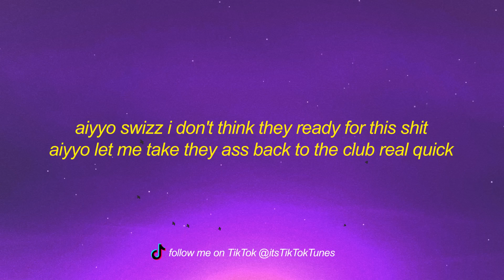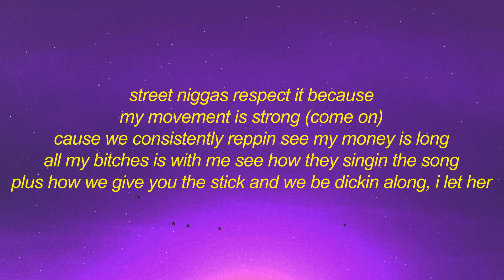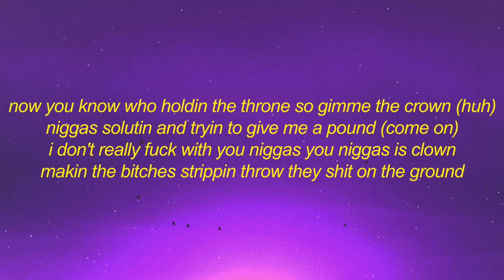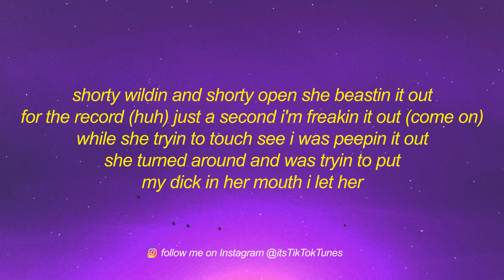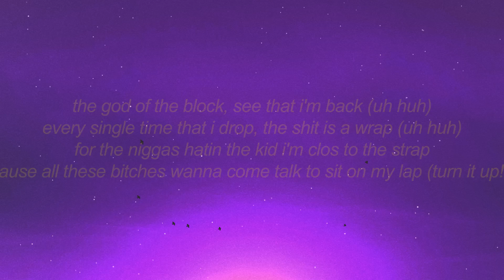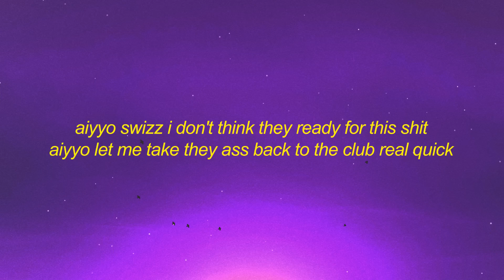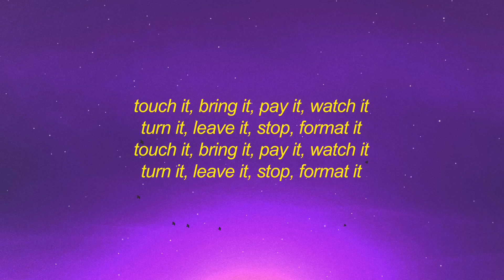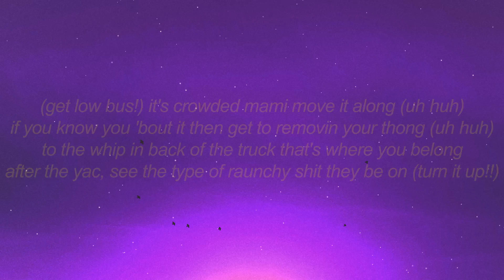[1 HOUR 🕐 ] Busta Rhymes - Touch It TikTok Remix (Lyrics) touch it clean busta rhymes remix tik t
[1 HOUR 🕐 ] Busta Rhymes - Touch It TikTok Remix (Lyrics)  touch it clean busta rhymes remix tik tok
Busta Rhymes - Touch It TikTok Remix Lyrics  touch it clean busta rhymes remix tik tok